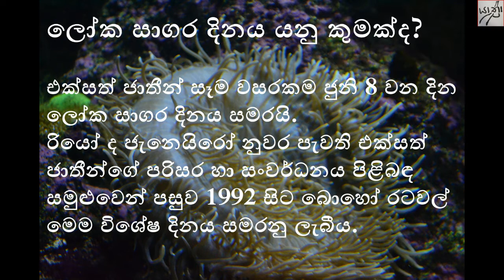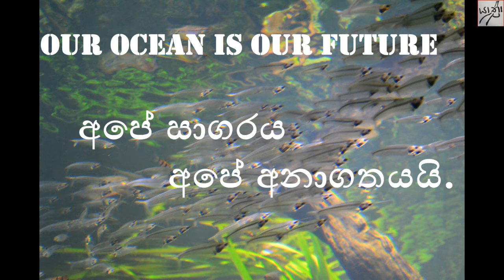Yathra | World Oceans Day 2020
What is World Oceans Day?
The United Nations celebrates World Oceans Day every year on 8 June. Many countries have celebrated this special day since 1992, following the United Nations Conference on Environment and Development, held in Rio de Janeiro.
In 2008, led by Canada, the General Assembly resolved that June 8th would be designated by the United Nations as “World Oceans Day”.
ලෝක සාගර දිනය යනු කුමක්ද?
එක්සත් ජාතීන් සෑම වසරකම ජුනි 8 වන දින ලෝක සාගර දිනය සමරයි. රියෝ ද ජැනෙයිරෝ නුවර පැවති එක්සත් ජාතීන්ගේ පරිසර හා සංවර්ධනය පිළිබඳ සමුළුවෙන් පසුව 1992 සිට බොහෝ රටවල් මෙම විශේෂ දිනය සමරනු ලැබීය.
2008 දී කැනඩාව විසින් මෙහෙයවන ලද එක්සත් ජාතීන්ගේ සංවිධානයේ මහා මණ්ඩලය විසින් ජුනි 8 වන දින  “ලෝක සාගර දිනය” ලෙස නම් කිරීමට තීරණය කරන ලදී.
This video helps to give some information about World Oceans day.

SPECIAL THANKS:
To All who Co-operated Us